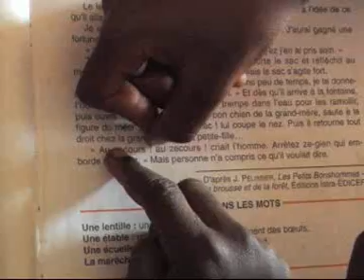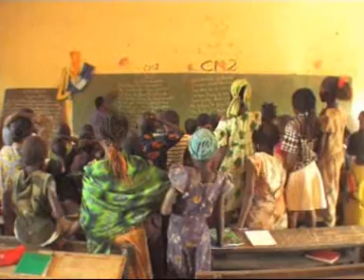Ein Tag mit Chantal aus Korsimoro 12 Min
Die Flime wurden für den Verein Tautropfen von Beno Kehl gemacht, leider sind sie nur noch in dieser knappen Qualität vorhanden, aber doch ein Stück reale Geschichte des Vereins Tautropfen.